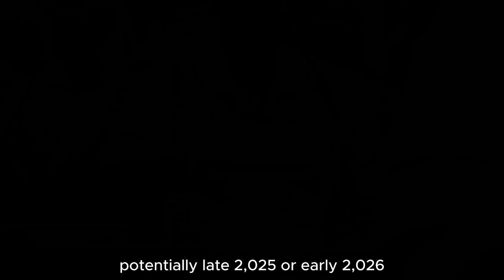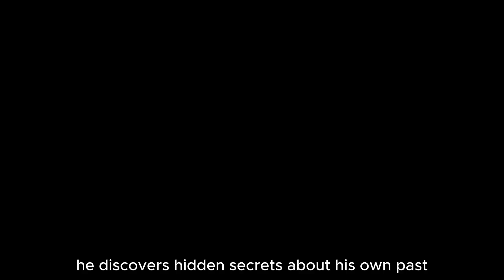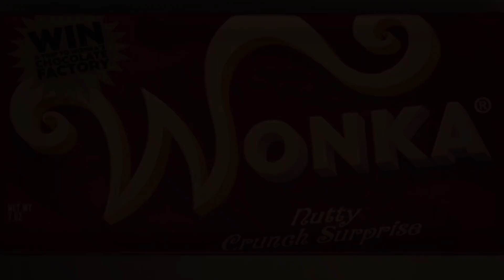Willy Wonka 2 Trailer The Everlasting Candyland 🍫Timothée Chalamet's Magical Return to the Chocolate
🍫✨ Willy Wonka 2: The Everlasting Candyland is the sequel we've all been dreaming of! While not officially confirmed, fans are eagerly speculating about what could come next after the magical 2023 prequel film Wonka, starring Timothée Chalamet. 🎩 In this hypothetical sequel, Willy Wonka embarks on a thrilling adventure to find the perfect successor to his legendary chocolate empire. 🍬🍭

🎬 Overview:

Title: Willy Wonka 2: The Everlasting Candyland (Working Title)
Genre: Musical Fantasy Adventure
Studio: Warner Bros.
Director: Paul King (Returning from Wonka)
Release Date: TBD (Potentially Late 2025 or Early 2026)
💡 Plot Speculation:
In this anticipated sequel, Willy Wonka travels to a fantastical place known as Everlasting Candyland, a world filled with whimsical creatures, magical candy, and new mysteries. 🍬 As he journeys through this enchanted land, Wonka faces thrilling challenges and meets new characters who test his creativity and resolve. Along the way, secrets about his past are uncovered, and he must make a monumental decision that could shape the future of his chocolate legacy forever! 🌟 Could this be the movie where we see Willy Wonka pass the torch to a new chocolatier? Only time will tell! 🔮

🎥 Cast:
If this sequel happens, fans are hoping to see many of their favorite stars return:

Timothée Chalamet as Willy Wonka 🎩
Keegan-Michael Key as Mr. Salt
Olivia Colman as Mrs. Bucket
Sally Hawkins as Slugworth
Rowan Atkinson as Mr. Slugworth
Hugh Grant as the Oompa-Loompa 🤭
New cast members could include a diverse group of young actors from around the world, each bringing a unique personality that represents a different aspect of the human spirit, adding depth to the Everlasting Candyland adventure. 🌍✨

📅 Release Date:
Though Willy Wonka 2 is still just fan speculation at this point, many are hopeful that it could arrive by late 2025 or early 2026. With the first film being such a massive hit, the possibility of a sequel is a sweet treat we’re all craving! 🍫🎬

🎬 Trailer Speculation:

Teaser: Imagine a brief shot of Willy Wonka standing atop a magical chocolate mountain 🍫, with the tagline: "The adventure continues..." 🌈
Full Trailer: A colorful montage of breathtaking landscapes, candy-inspired creatures 🍬, and Willy Wonka navigating through impossible challenges. It ends with Wonka holding a golden ticket, inviting fans to join him on this extraordinary new journey! 🎟️✨
🧐 What Could Happen Next?
While nothing is set in stone, fans around the world are buzzing with excitement about the future of Willy Wonka's world. Could we see Wonka team up with old rivals or perhaps even face a new foe determined to take control of the chocolate factory? One thing is certain—the magic of Willy Wonka is far from over! 🎩🍫

What would YOU like to see in Willy Wonka 2? Do you think Willy will finally find a worthy successor, or could there be even more twists and turns in his chocolate-filled adventure? Let us know! 🗨️👇

Get ready to return to the magical world of chocolate! While there's no official "Willy Wonka 2" in the works, we've created a fan-made trailer and plot breakdown based on the beloved prequel. Join us as we explore what a sequel could look like, featuring Timothee Chalamet as Willy Wonka on a new adventure to find his successor. Discover new characters, fantastical lands, and the secrets of Everlasting Candyland!